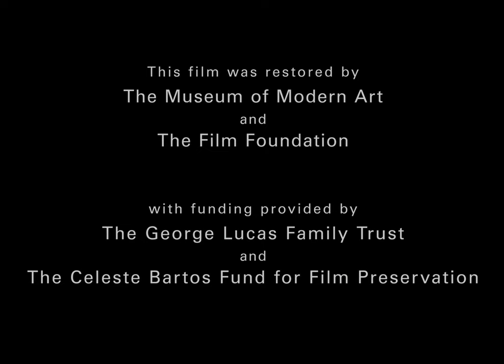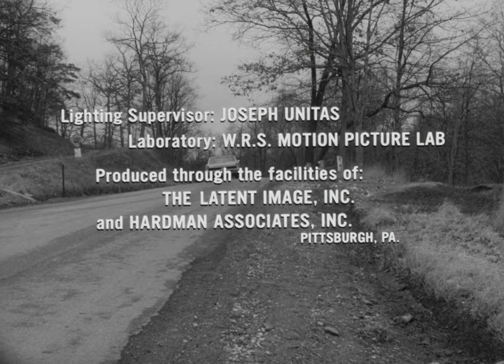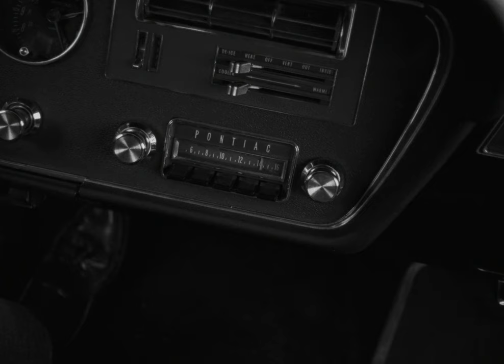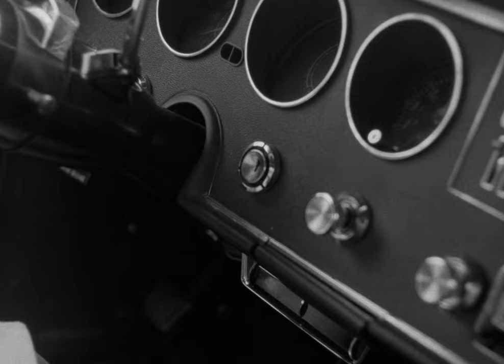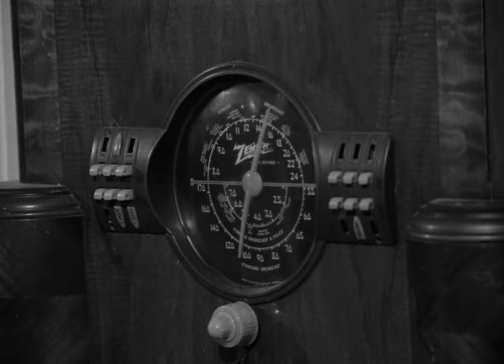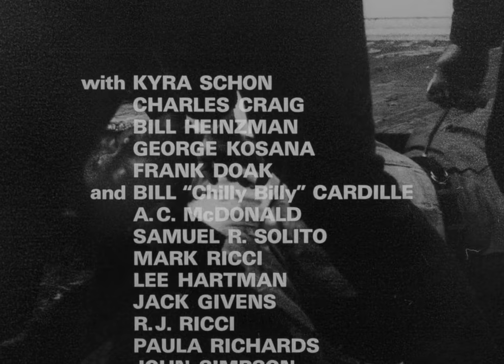Night Of The Living Dead 1968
Título: Night Of The Living Dead (Original), A Noite dos Mortos-Vivos (Tradução)
Ano produção: 1968
Dirigido por: George A. Romero
Estreia: 1 de Outubro de 1968 ( Mundial )
Duração: 96 minutos
Classificação: Livre
Gênero: Ficção Científica e Terror
Países de Origem: Estados Unidos da América

Sinopse:
No primeiro apocalipse zumbi do cinema, um satélite com radiação extraterrestre acaba provocando a volta à vida das pessoas mortas recentemente na Terra. Um grupo, então, acaba se abrigando em uma casa isolada para escapar dos comedores de gente, enquanto esperam o resgate, em uma noite infernal.

Elenco:
Karl Hardman - Harry
Marilyn Eastman - Helen
Kyra Schon - Karen Cooper
Charles Craig - Newscaster / Zombie
S. William Hinzman - Zombie
George Kosana - Sheriff McClelland
A.C. McDonald - Zombie

De acordo com a "Internet Archive" o filme encontra-se atualmente livre de direitos autorais

O filme contém legenda em português, não deixe de ativa-la para um melhor entretenimento.